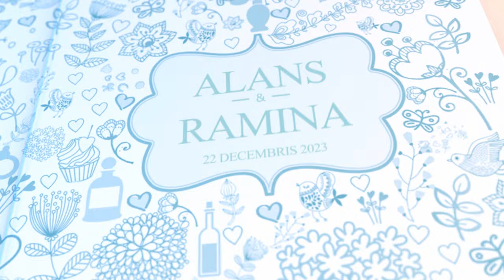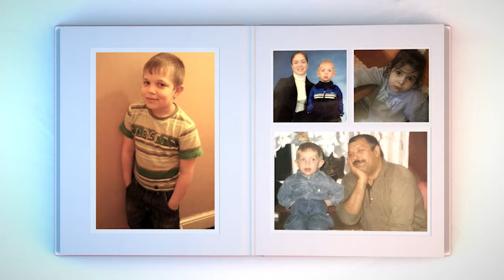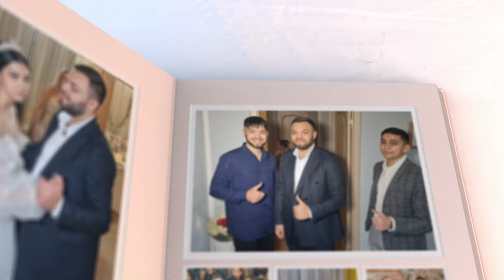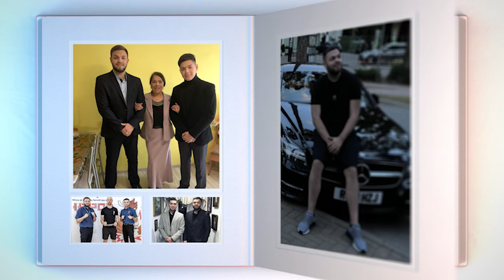Свадьба Alans & Ramina 1